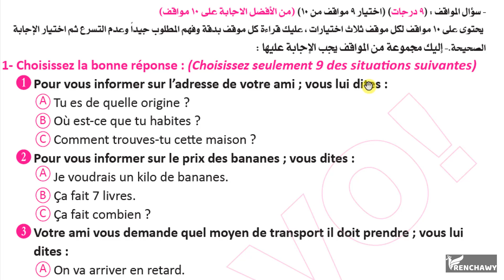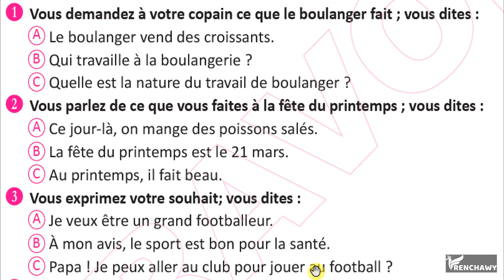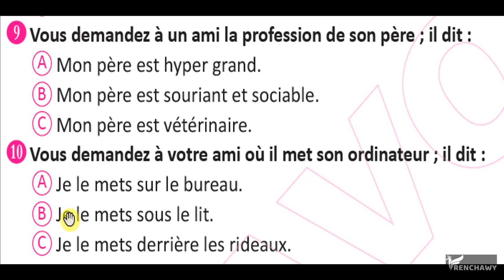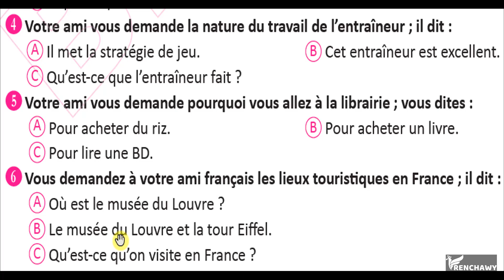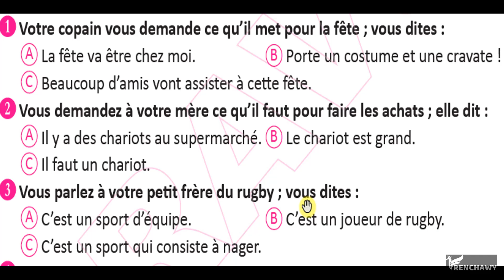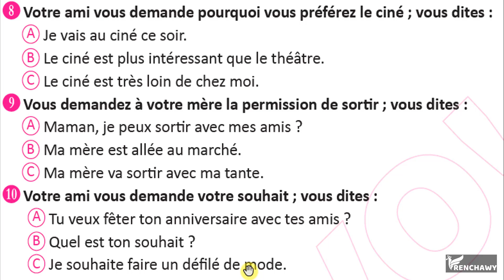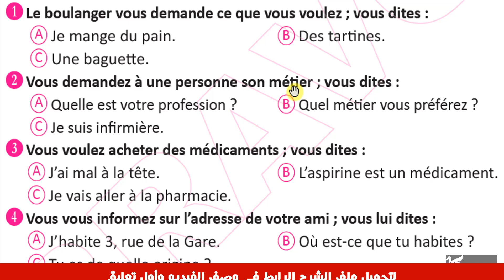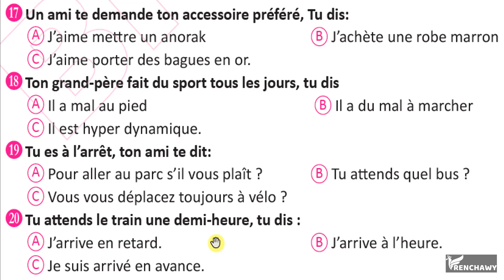في 35 دقيقة خلاصة المواقف في المراجعة النهائية في اللغة الفرنسية للصف الثالث الثانوي 2020 - فرنشاوي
خلاصة المواقف في المراجعة النهائية وتضم خلاصة مواقف مناهج أولى وتانية وتالتة ثانوي في 22 دقيقة فقط يقدمها وليد مصطفى في مادة اللغة الفرنسية للصف الثالث الثانوي لسنة 2020، وتضم خلاصة المواقف، القواعد، الإيميل، الموضوعات وحل نماذج الوزارة التدريبية ونماذج بوكلت متنوعة
تحميل ملف خلاصة المراجعة النهائية 2020